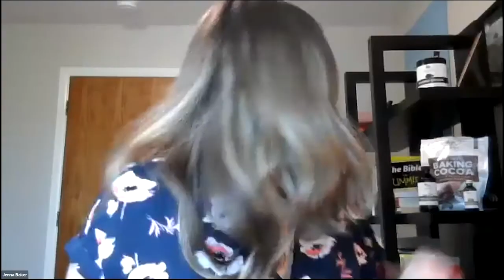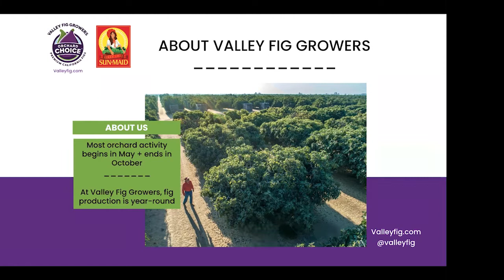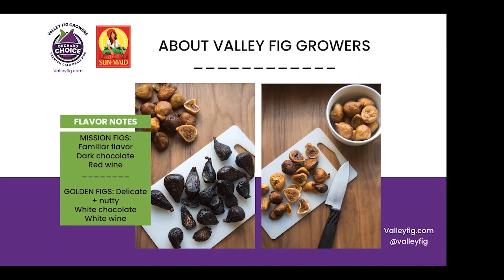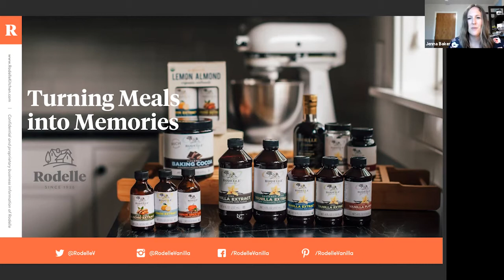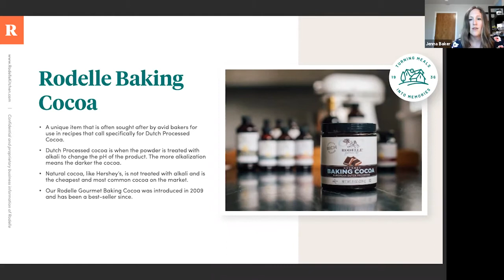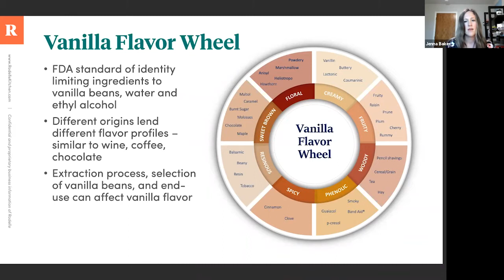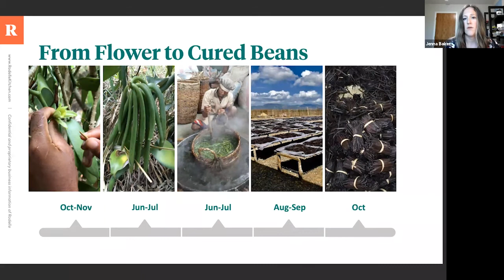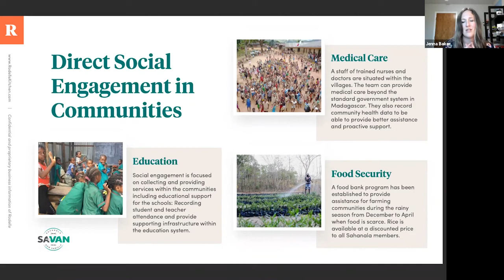Alice Medrich's Baking with Figs Master Class: Vanilla Bean Chocolate Tart with Fig Compote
Learn how to bake Alice Medrich's Vanilla Bean Chocolate Tart with Fig Compote. It's a deceptively easy dessert and she shares her baking tips to master baking a tart crust. Class was in collaboration with our friends at Rodelle, featuring their vanilla and cocoa and our California grown Sun-Maid Figs and Orchard Choice Dried Figs.